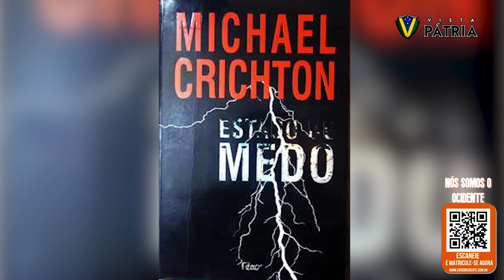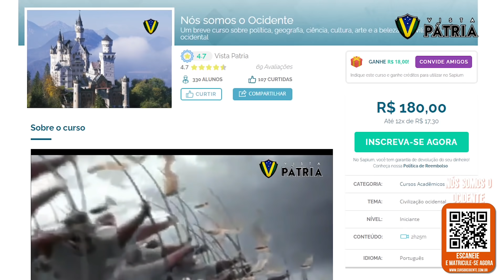RESISTA AO AUTORITARISMO | Cultura e Verdade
Diante do avanço totalitário contra o Ocidente, o professor Eduardo Vieira nos lembra a importância da religião na luta pela verdade.

Colabore com o Vista Pátria:
Banco Bradesco
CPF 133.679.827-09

Allan Frutuozo

Vista Pátria

Banco Bradesco
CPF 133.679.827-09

Allan Frutuozo

Vista Pátria